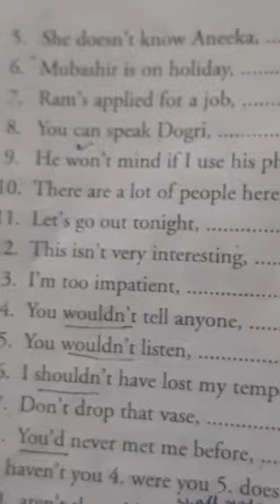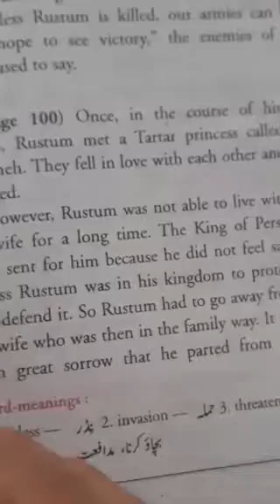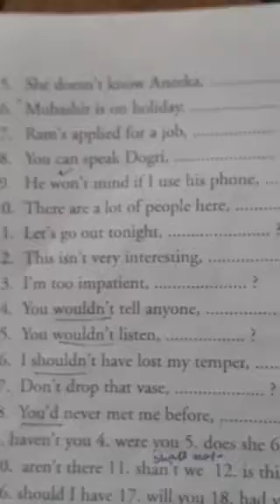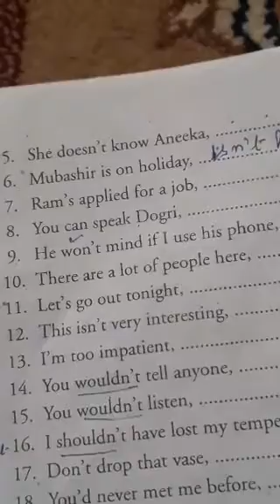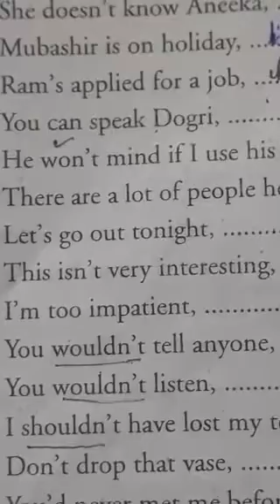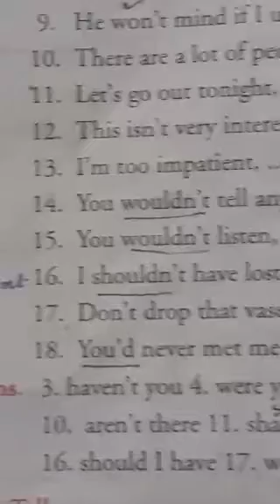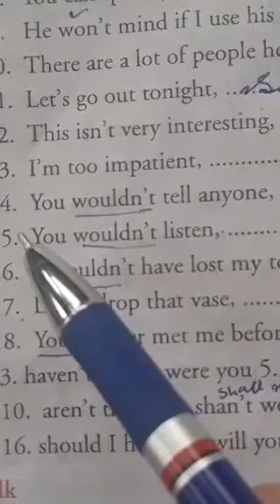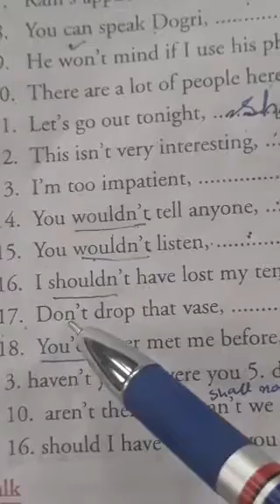Class 8th subject English Topic colours of rainbow lecture delivered by gh Rasool sir from GMS Hnd